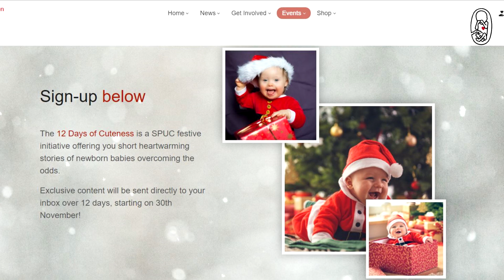SPUC's 12 Days of Cuteness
Celebrate the lives of the tiniest tots for some festive cheer this Christmas by signing up for The 12 Days of Cuteness.

The 12 Days of Cuteness is a SPUC festive initiative offering you short heartwarming stories of newborn babies overcoming the odds.

Exclusive content will be sent directly to your inbox over 12 days, starting on 1st December!

You can sign up for The 12 Days of Cuteness